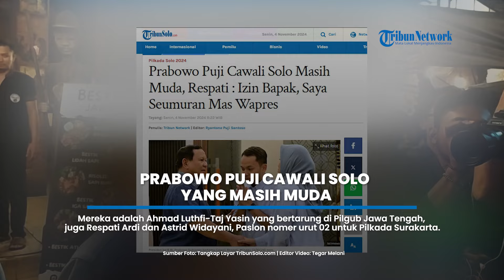Prabowo Puji Cawali Solo Masih Muda, Respati : Izin Bapak, Saya Seumuran Mas Wapres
TRIBUNSOLO.COM - Presiden ke-8 RI, Prabowo Subianto menemui Jokowi di kediaman Sumber, Solo, Minggu (3/10/24) sore.

Pertemuan tertutup itu pun dilanjutkan dengan agenda makan malam dua tokoh tersebut di Angkringan Omah Semar, Jajar, Laweyan, Solo.

Di angkringan yang menjual makanan khas Solo tersebut, terdapat dua Paslon usungan KIM Plus namun tidak duduk satu meja dengan Prabowo dan Jokowi.

Mereka adalah Ahmad Luthfi-Taj Yasin yang bertarung di Pilgub Jawa Tengah, juga Respati Ardi dan Astrid Widayani, Paslon nomer urut 02 untuk Pilkada Surakarta.

Dua Paslon ini pun tampak berbincang akrab.

Hingga usai agenda makan malam selesai, Respati Ardi, calon Walikota Solo nomer urut 2 menuturkan belum ada pembicaraan khusus dengan Presiden Prabowo.

 “Belum.. belum, beliau ada agenda yang lebih penting. Tapi kalau sama Bapak Jokowi, biasa ketemu 2 hari sekali,” jelas Ketua HIPMI Solo itu.

Rombongan Respati-Astrid pun tampak mengantarkan Prabowo Subianto menuju Bandara Adi Soemarmo.

Di bandara, ketiganya bertemu.

Prabowo yang senang melihat pasangan calon pemimpin muda Kota Solo, langsung menepuk pundak Respati.

“Wah, ini calonnya Solo masih muda-muda ya,” ujar Prabowo.

“Nggih, siap, Bapak. Izin, saya seumuran sama Mas Wapres,” ucap Respati sambil mengatupkan tangan di dada yang langsung disambut Prabowo dengan tepukan di pundak Respati lagi.

“Semangat terus, ya!” ujar Prabawo.

Respati-Astrid pun langsung membalas terima kasih.

 “Siap, Bapak, mohon doa dan dukungannya,” tutur keduanya sambil melepas kepergian Presiden Prabowo ke Jakarta. (*)

Artikel ini telah tayang di TribunSolo.com dengan judul Prabowo Puji Cawali Solo Masih Muda, Respati : Izin Bapak, Saya Seumuran Mas Wapres,
Penulis: Tribun Network | Editor: Ryantono Puji Santoso